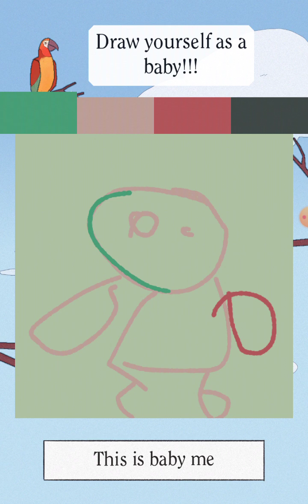27. Januar 2023